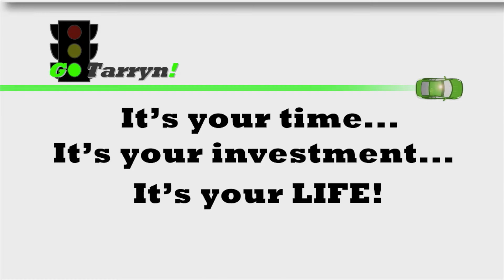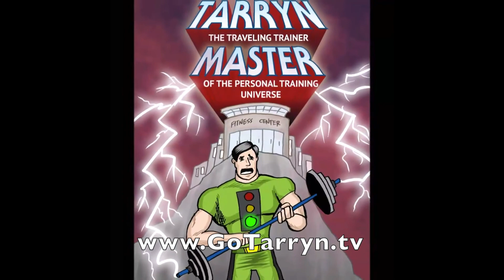GoTarryn TV Skype Interview with Haley Helveston & Jessliee - EP671